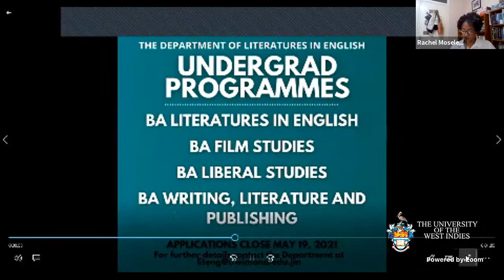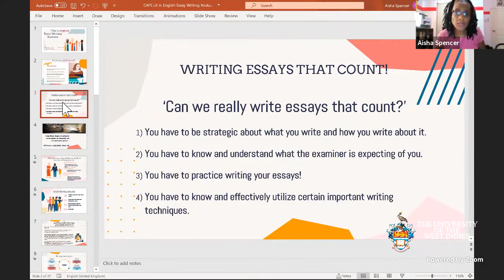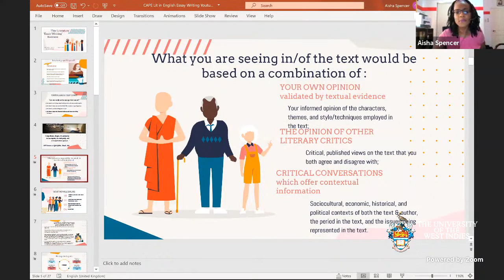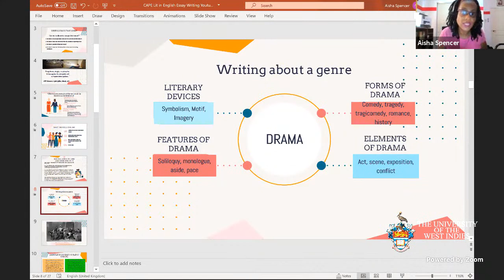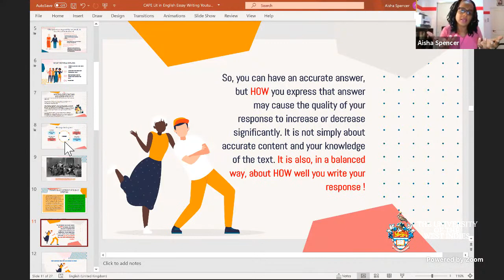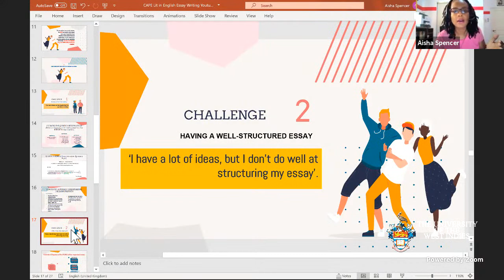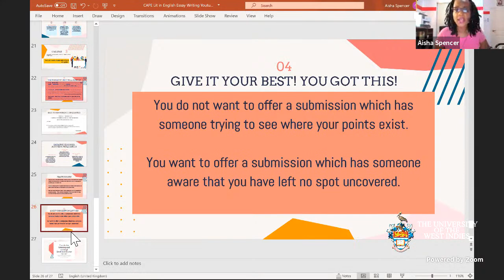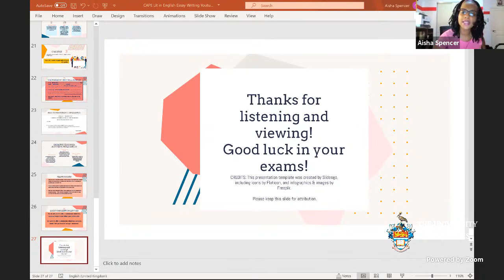Notes in Essay Writing CAPE Lecture series 2021 by Dr Aisha Spencer